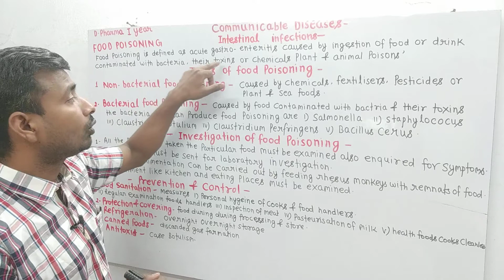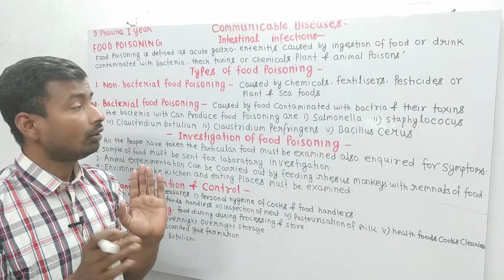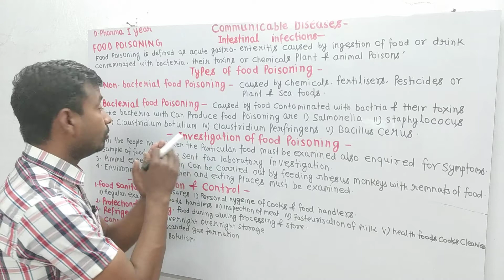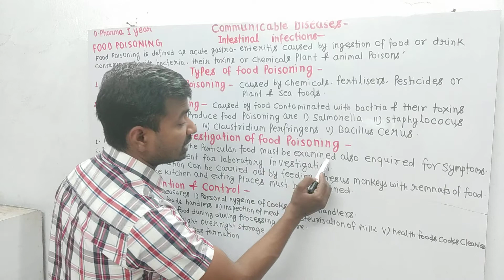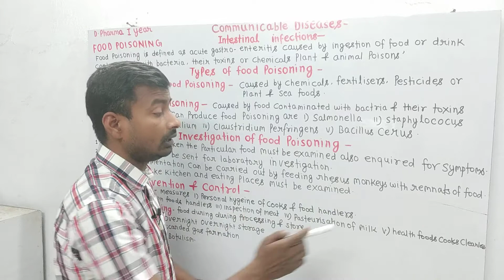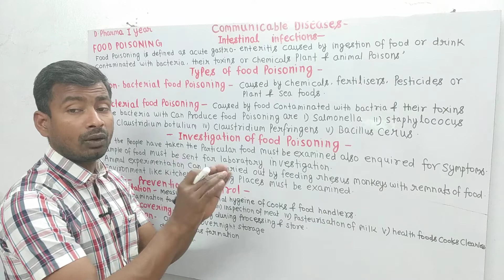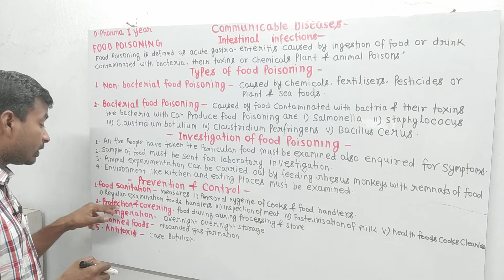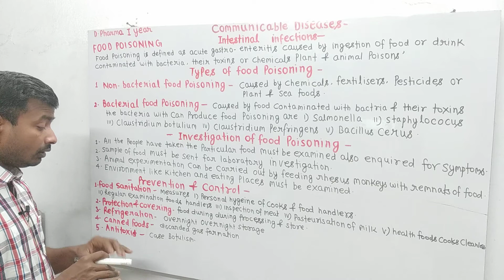HECP Food Poisoning